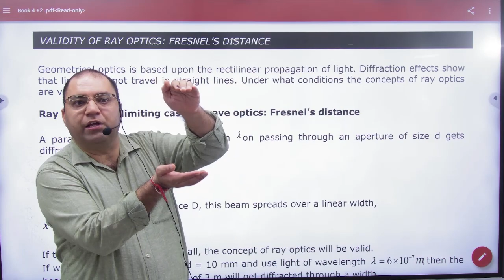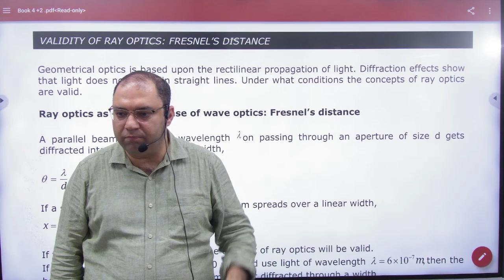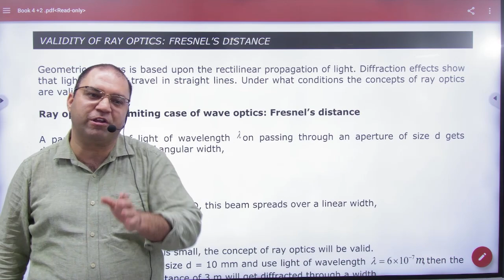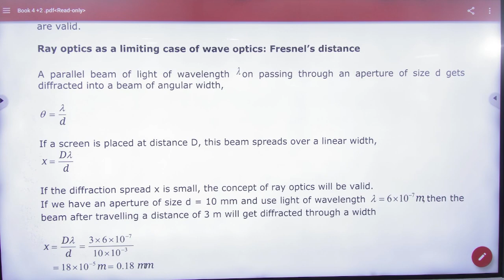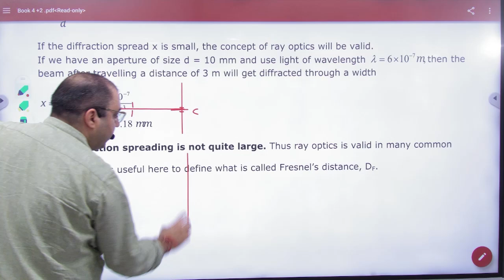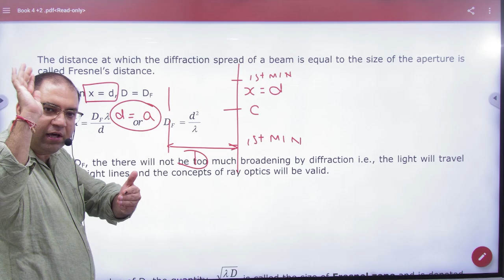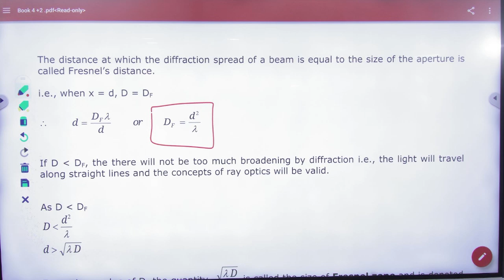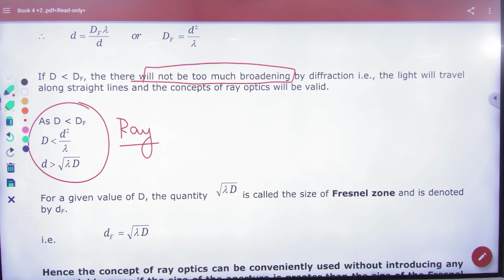4 Fresnel distance